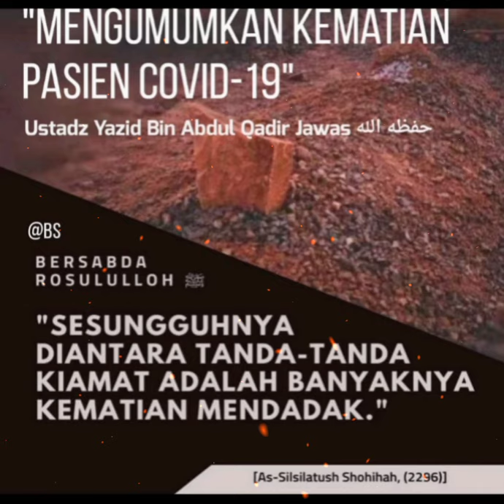AUDIO ALGHUROBA. Mengumumkan Kematian Pasien Covid-19 Ustadz Yazid Bin Abdul Qadir Jawas حفظه الله